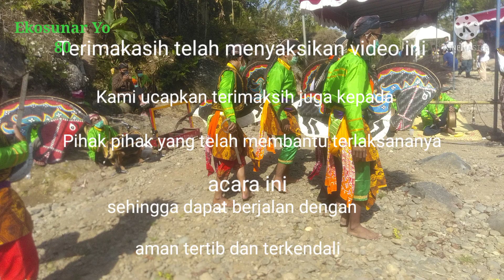015. Rebo Pungkasan (Saparan) Upacara Adat di Bendung Khayangan Pendoworejo Kulon Progo 2020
015. Upacara Adat Rebo Pungkasan (Saparan) Bendung Khayangan Pendoworejo Girimulyo Kulon Progo 2020

 Pendoworejo Girimulyo Kulon Progo 2020
Untuk kali ini kita akan mereview kegiatan upacara  adat yaitu Upacara adat Saparan, Rebo Pungkasan di Bendung Khayangan, Pendoworejo, Girimulyo
Kegiatan ini telah rutin dilaksanakan pada setiap tahunnya, dan alhamdulilah pada tahun ini sangat spesial sekali.
Karena dihadiri oleh beliau Bapak Bupati Kulon Progo, Bapak Drs H Sutedjo beserta jajarannya.
Bapak Bupati juga berkenan dalam acara ini untuk ikut memandikan kuda lumping milik dari paguyuban kesenian Jathilan yang ada di wilayah Pendoworejo pada khususnya.
Semoga video singkat ini dapat sebagai penyemangat dalam pelestarian seni dan budaya di wilayah Pendoworejo.
Dan memajukan Pariwisata di Bendung Khayangan

Terimakasih telah menyaksikan video ini